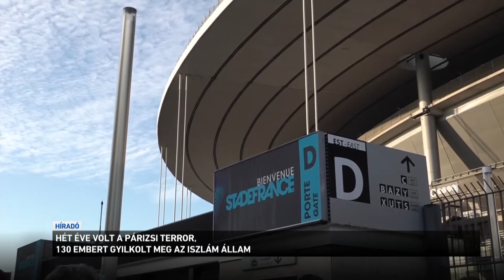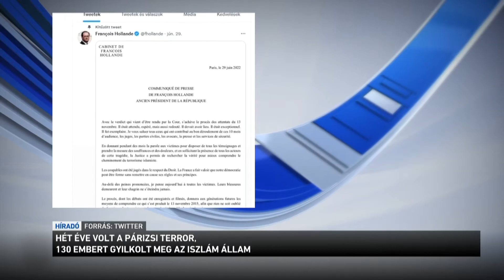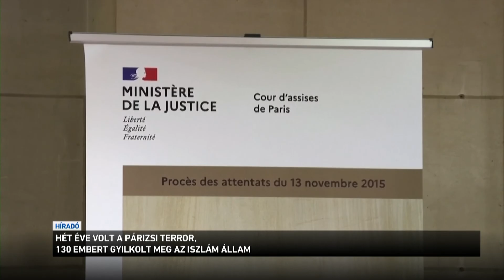Hét éve volt a párizsi terror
Ma hét éve történt a párizsi terrortámadás: Franciaország történetének legvéresebb terrortámadását hajtották végre 2015. november 13-án. Párizs több helyszínén szinte egy időben csaptak le az Iszlám Állam nevű terrorszervezet merénylői. 130 embert megöltek és több mint 350-et megsebesítettek. A terrorcsoport egyetlen túlélőjét, Szalah Abdeszlamot idén nyáron életfogytiglani börtönre ítélték.